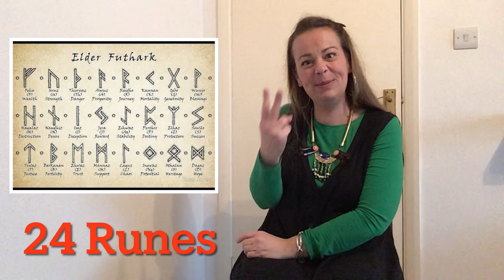Vikings History Lesson 6 in BSL Viking Runes (6/9)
A series of primary school History lessons focussing on the Vikings, who they were, their lives, home and away, raiding and beliefs, all in British Sign Language (BSL).

9 Lessons in total with two parts each lesson, an explanation of the topic focus and instruction on the History activity to complete. (Part 1: Explanation / Part 2: Activity Instruction.)

Lesson 1 – Introducing the topic, Who the Vikings Were. (2 Videos).
Lesson 2 – Viking Food & Drink (2 Videos).
Lesson 3 – Viking Leisure (2 Videos).
Lesson 4 – Viking Raid on Lindisfarne (2 Videos).
Lesson 5 – Viking Longhouses (3 Videos).
Lesson 6 – Viking Runes (1 Video).
Lesson 7 – Viking Danegeld (2 Videos).
Lesson 8 – Viking Laws and Justice (3 Videos).
Lesson 9 – Viking Gods and Goddesses (2 Videos).